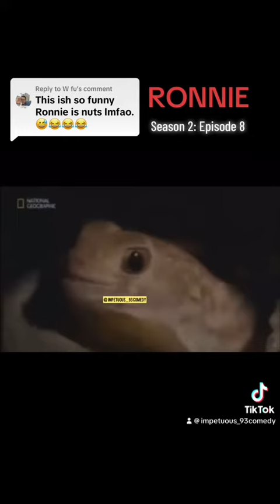Ronnie Season 2 : E8